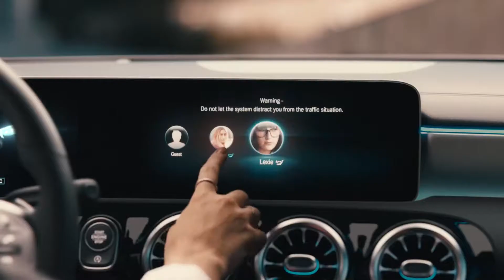Anuncios HD Mercedes Benz Clase A 2018 Habits Urban Story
Anuncios HD Mercedes Benz A Class 2018  Habits  Urban Story

Controlling our environment and having things our own way is something we can all relate to. The film "Habits" follows a girl that finds her workplace not quite the way she likes it.